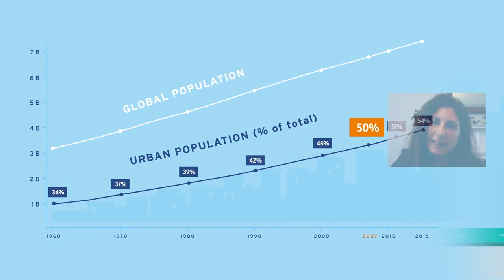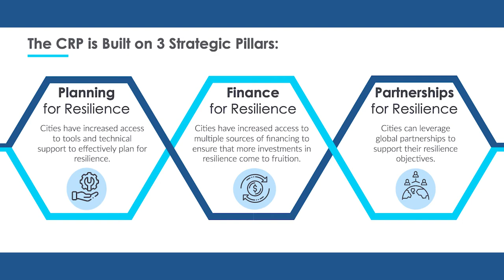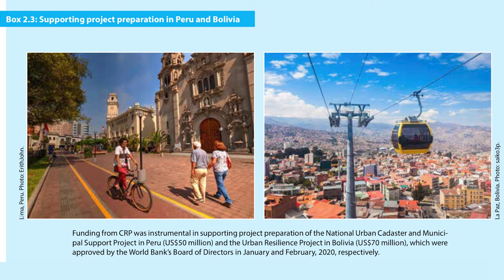GFDRR: Urban Resilience and the City Resilience Program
GFDRR's work on resilient cities, in partnership with the City Resilience Program, supports cities in strengthening their ability to better manage ongoing stresses and prepare for, withstand, and recover from acute shocks. We also work with cities to develop tools and knowledge that help decision-makers and municipal leaders determine where to reform policies, and where and how to invest to increase their city’s resilience.

ABOUT THE GLOBAL FACILITY FOR DISASTER REDUCTION AND RECOVERY (GFDRR) is a global partnership that helps low- and lower-middle-income countries better understand and reduce their vulnerabilities to natural hazards and adapt to climate change. GFDRR provides grant financing, technical assistance, training and knowledge sharing activities to mainstream disaster and climate risk management in national and regional policies, strategies, and investment plans. The Program Management Unit, located within the World Bank, manages grant resources to carry out GFDRR’s mission.